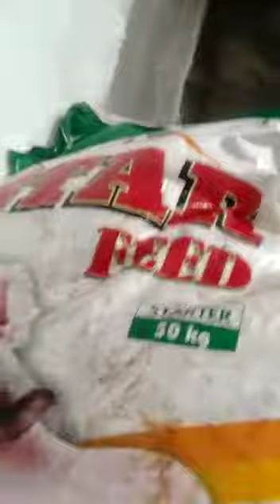Star feed in tripura (agartla)8607475440,7000427362